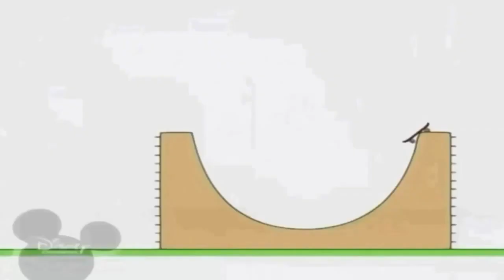9 вересня 2021 р.